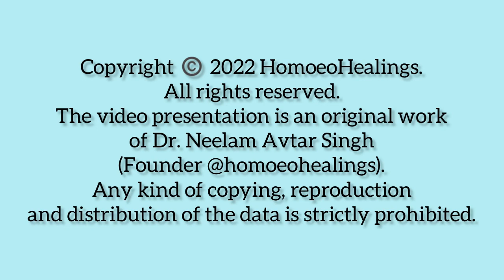VOCAL CORD CYST CASE | DR NEELAM AVTAR SINGH | Video 115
This is a case of Vocal Cord Cyst cured successfully by Belladonna.

In video — Dr. Neelam Avtar Singh

Residence-cum-clinic :
Dr. Neelam Avtar Singh
Dr. Avtar Singh
Sarb Niwas, 9/10, Prem Nagar,
Bhadson Road, Patiala, 147001
Punjab, India.